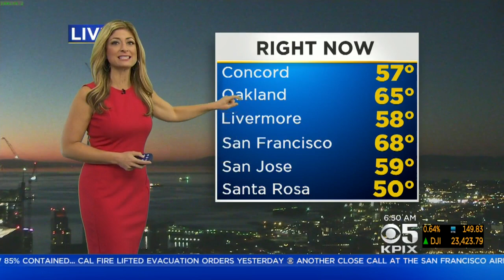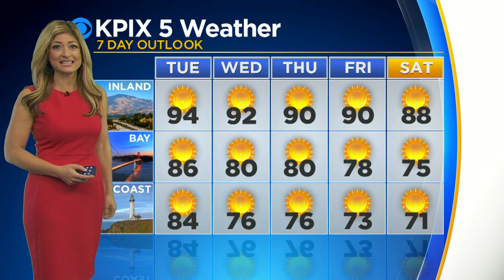Tuesday Morning Forecast With Neda Iranpour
Expect unseasonably hot conditions for this time of year on Tuesday, with highs well into the 80s along the coast and highs in the 90s for the rest of the Bay Area. Neda Iranpour has the forecast. (10/24/17)